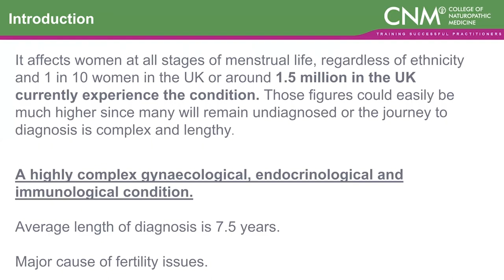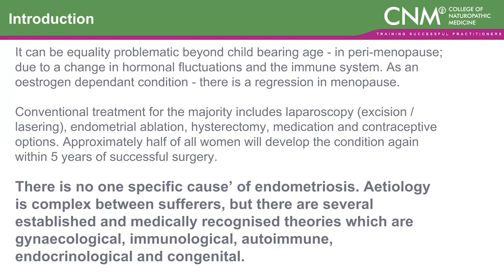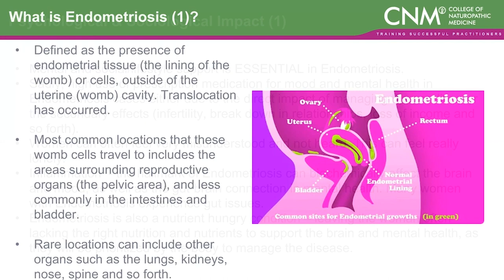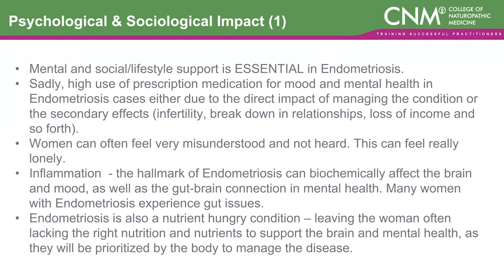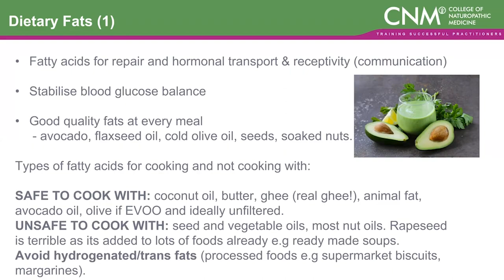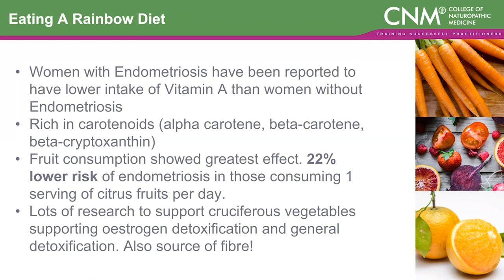Endometriosis: Symptoms, Causes and Natural Medicine treatment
What is Endometriosis? 1 in 10 women experience the condition in the UK and many still remain undiagnosed. CNM has recently ran a webinar on Endometriosis and in case you missed it, you can watch this short extract from our online event.

You can learn more on healthy nutrition in our online course Nutrition For Everyday Living